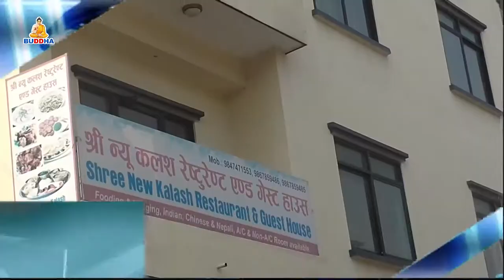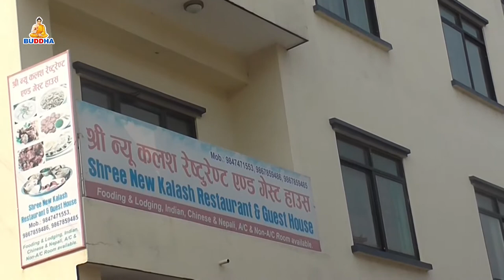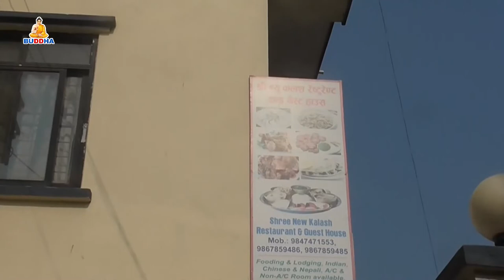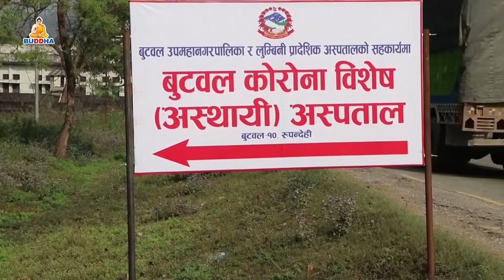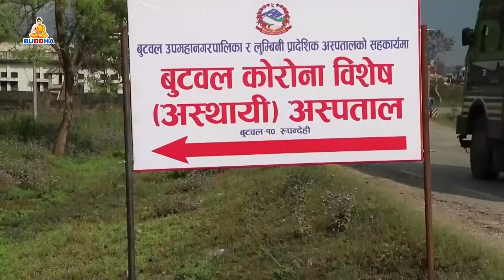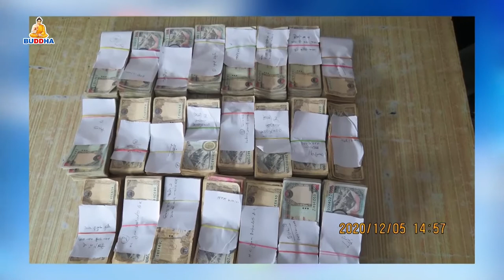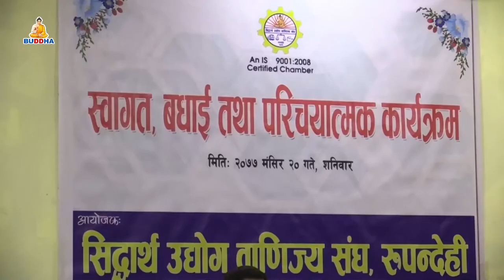BUDDHA SAMACHAR//बुद्ध समाचार/2077//08//22